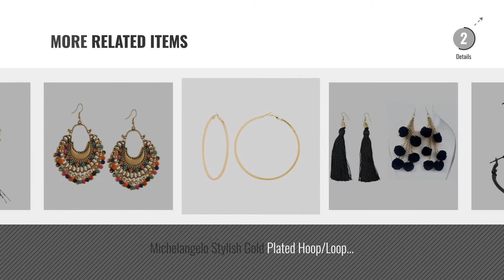Top 10 Michelangelo Earrings [2018]: Michelangelo MIRROR Pom Pom Earring Combo For Girls and Womens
For More great products by michelangelo, Click this link. आभूषण

Michelangelo MIRROR Pom Pom Earring Combo For Girls and Womens Tassel Long Funky Earrings MIRROR Pom Pom Earring Combo For Girls and Womens Tassel Long...

Michelangelo Multiple Colors Fashion Hook Dangle Tassel Long Fur Funky Earrings with Pompoms For Women & Girls (Pack Of 10) Multiple Colors Fashion Hook Dangle Tassel Long Fur Funky...

Michelangelo 6 Tassel MultiColor Pom Pom Earrings For Girls and Women Tassel MultiColor Pom Pom Earrings For Girls and Women

Michelangelo Multicolor Fabric Pom Pom Dangle & Drop Earrings For Women Multicolor Fabric Pom Pom Dangle & Drop Earrings For Women

Michelangelo Stylish Silver Plated Hoop Earrings Loop Earrings for Women Stylish Silver Plated Hoop Earrings Loop Earrings for Women

Michelangelo Stylish Black Plated Hoop Earrings Loop Earrings for Women Stylish Black Plated Hoop Earrings Loop Earrings for Women

Michelangelo Black pom pom and black tassel earring combo Black pom pom and black tassel earring combo

Michelangelo Stylish Gold Plated Hoop/Loop Earrings for Women/Girls Stylish Gold Plated Hoop/Loop Earrings for Women/Girls

Michelangelo Fashion Oxidized Silver Afghani Tribal Dangler Hook Chandbali Earrings For Girls And Women Fashion Oxidized Silver Afghani Tribal Dangler Hook Chandbali...

Miichelangelo Mirror TASSEL earrings for Women/Girls Boho Style Trendy Earrings Mirror TASSEL earrings for Women/Girls Boho Style Trendy...

Try also